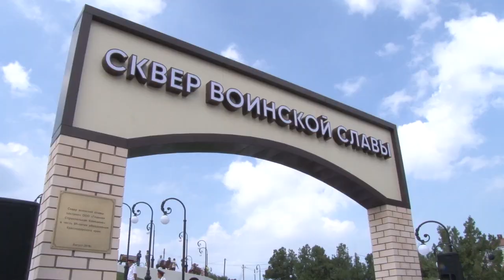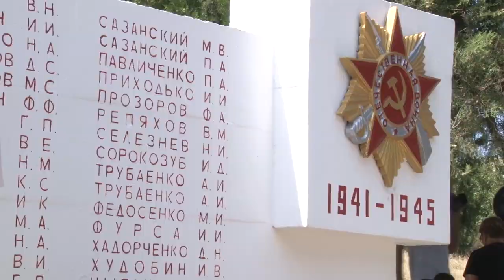Новый сквер воинской славы ждет гостей в Супсехе